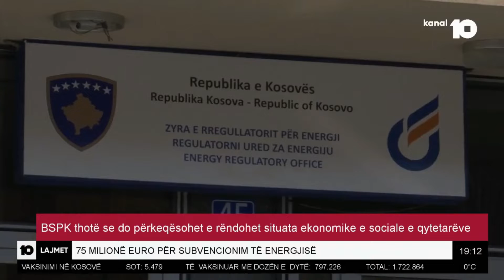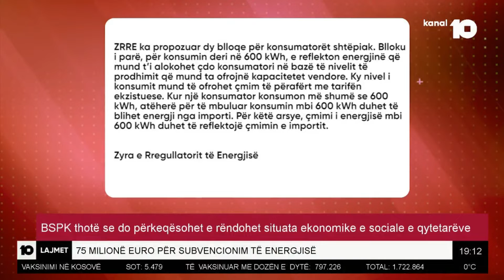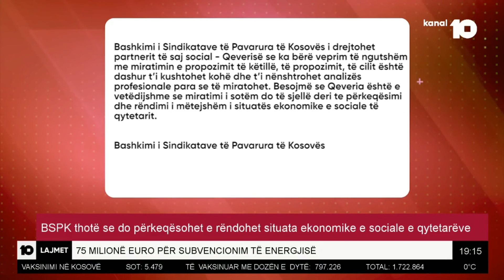75 milionë euro për subvencionim të energjisë